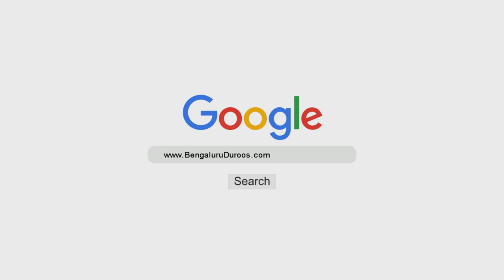Qiyaam-e Ramadaan Ki Fazeelat | Shaykh Abu Zaid Zameer